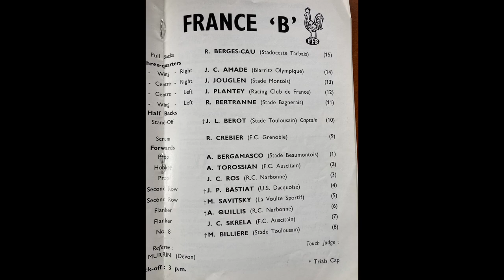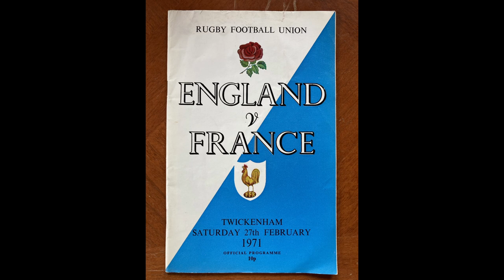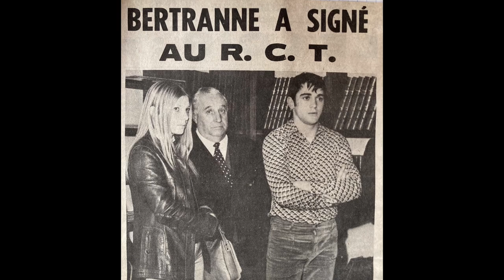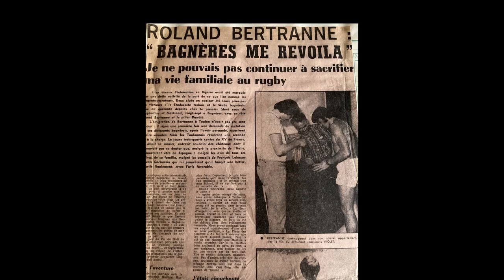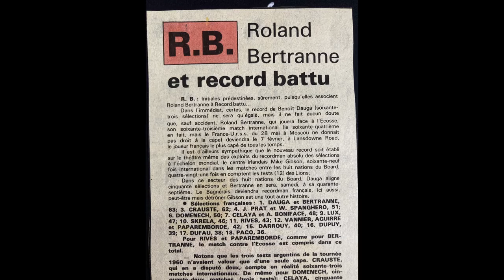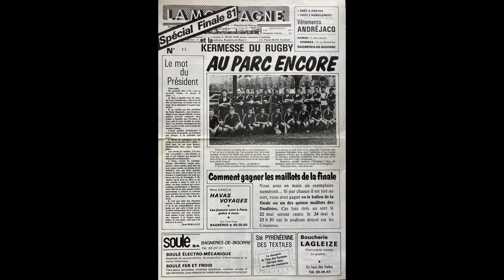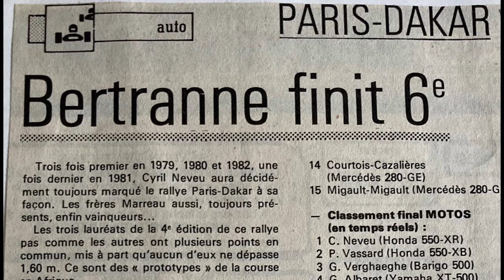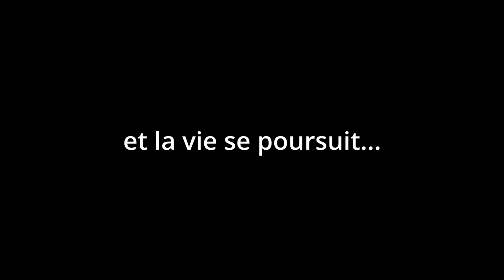Roland BERTRANNE : Retour sur sa vie